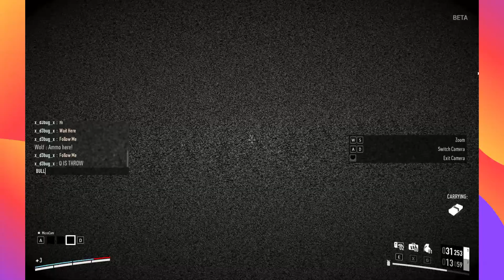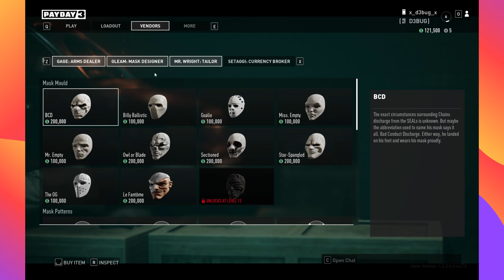PAYDAY 3 [BETA] LIVE